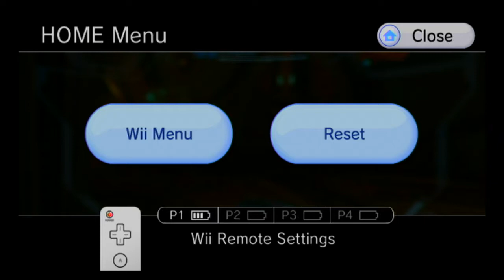Metroid Prime Trilogy 100% Walkthrough part 185, 720p HD (NO COMMENTARY)